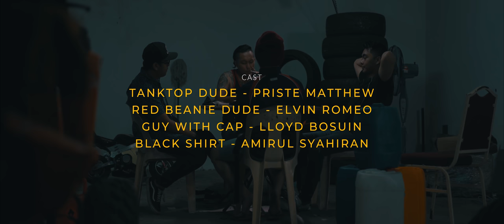GANGSTER TIDAK TAKUT BINI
Incase you guys didnt watch it on CTPTV's Page, here's the video!

Go and check their facebook page!

And their Intstagram!